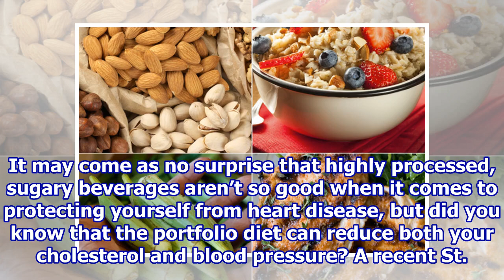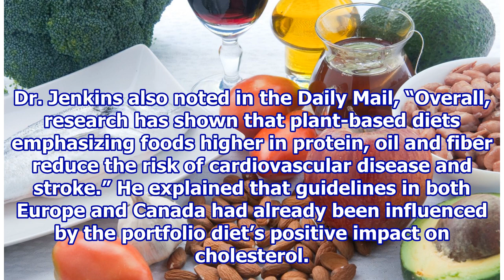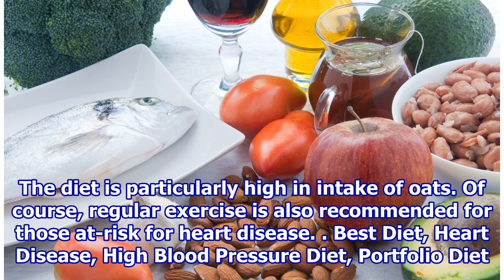'Portfolio Diet' Shown To Improve Cardiovascular Health